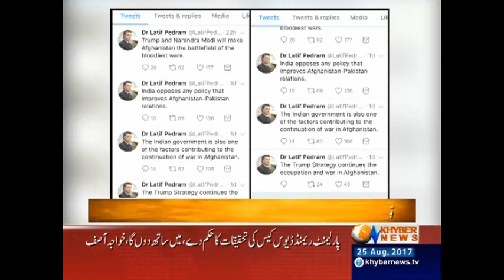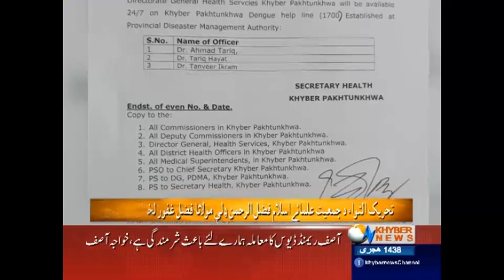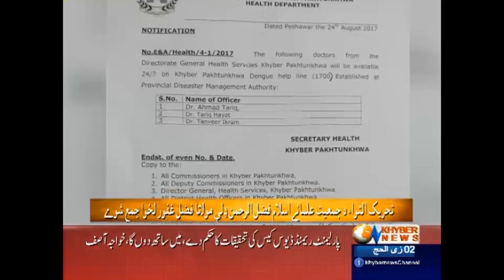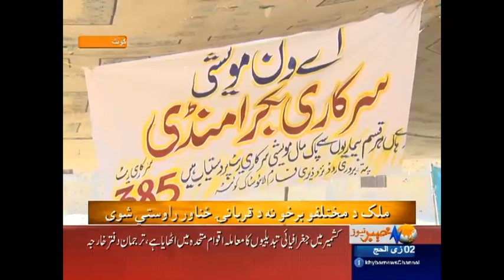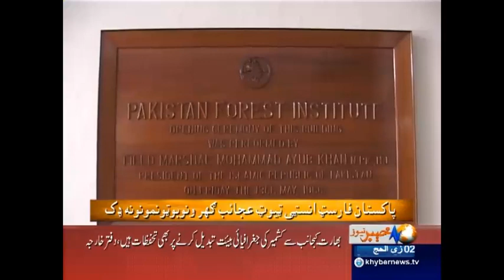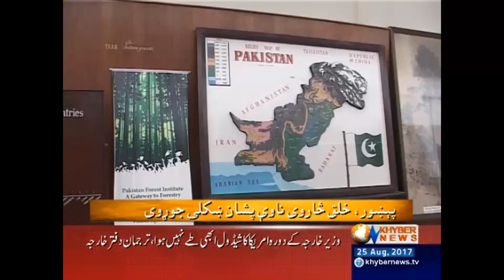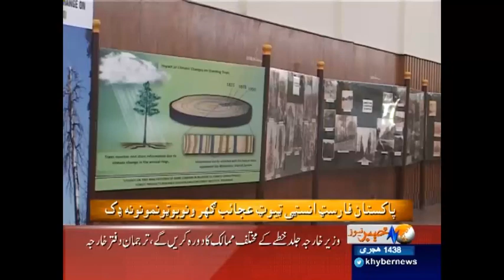Imran raises ‘Crucial Points’ about Sharifs to appear before NAB - Headlines - 12 PM - 25 Aug 2017